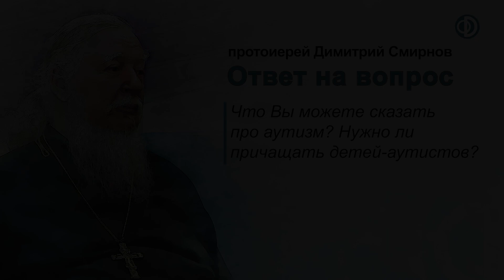Что Вы можете сказать про аутизм? Нужно ли причащать детей-аутистов?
Ответ протоиерея Димитрия Смирнова на вопрос из видеозаписи прямого эфира радио "Радонеж" от 20 апреля 2013 года.